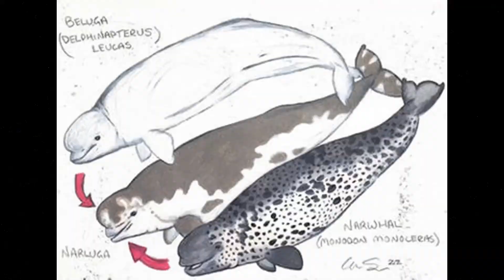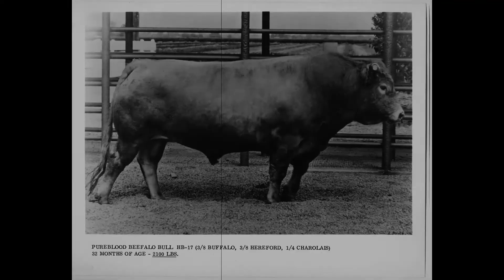10 Awesome Hybrid Animals That Actually Exist (And You've Probably Never Seen Them)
10 Awesome Hybrid Animals That Actually Exist(And You've Probably Never Seen Them)

00:00 intro
0:28 what is a hybrid animal
1:01 Liger
1:28 Tigon
1:51 Jaglion
2:14 Leapon
2:37 Savanna cat
3:04 Toyger
3:36 cheetoh
4:07 Grolar bear ,Pizzly bear
4:41 Zebroid
5:20 Coywolf
5:45 Wholphine
6:25 Narluga
6:53 Cama
7:30 Beefalo
7:51 Dzo
8:13 Zubron
8:46 Geep

Species are defined as groups of living organisms consisting of similar individuals capable of exchanging genes or interbreeding. However, a hybrid animal occurs when parents from two different (but usually extremely closely related) species are able to produce offspring.

The hybrid offspring of two different species are typically infertile so not able to reproduce, though there are a number of exceptions. Liger
Male tiger & female lion
Liger hybrid
the liger is a hybrid between a male lion and a female tiger, and is the largest feline alive today – weighing up to 420 kg. They have delicate striped patterns on tan-colored fur that gradually fade away in different patches.
A tigon has the same parents as a liger, but with the parents’ genders flipped around – a male tiger and a female lion. The tigon body is a light tan with stripes and a white underbelly, and a large maned and spotted head.
jaglion.these unique hybrid big cats are called ‘jaglions’ – and there are only two known of in existence. Jahzara and Tsunami are naturally born siblings between a male jaguar and a female lion raised together at the same zoo, and now live at Bear Creek Wildlife Sanctuary in Ontario, Canada
The leopon is a very rare hybrid of a male leopard and a lioness that’s only ever been produced in captivity. The leopon has stunning looks – much like a mythical beast, with the head of a lion and the body of a leopard.
savanna cats are the offspring of a domestic cat and a serval – a medium-sized African wild cat. These stunning hybrid cats tend to be more social than domestic cats, and are often described as dog-like.
Toygers are a designer cat breed, bred from Bengal and tabby cats to create a wild tiger-like look on a completely domesticated cat. The animal was initially bred by Judy Sugden in 1980 to help prevent the extinction of wild cats by enticing big cat lovers to this smaller, lookalike hybrid cat.
The cheetoh was first bred as recently as 2001 by a breeder hoping to create a new feline displaying the physical characteristics of a wild cat with the gentleness of a domestic cat.
Also known as polar grizz, polizzle, pizzly bear, grizzlar, or nanulakm, these impressive hybrid apex predators are a combination of grizzly bear and polar bear, and somewhat unusual in that they’re seen more frequently in the wild than in zoos.
A zebroid is a generic term for a hybrid of the zebra with any other equine. The zebra was first cross-bred in 1815 and referenced in Darwin’s The Origin of Species. .
coyotes and wolves only diverged around 200,000 years ago, and the two species are still able to mate and produce viable offspring, known as a coywolf. Coywolf share many of the characteristics of their two parents, and are somewhere in between a coyote and a wolf in size when fully grown.
A wholphin is a rare hybrid, born from a female bottlenose dolphin and a male false killer whale breeding. The size, color, and shape of a wholphin is a blend of the parent species, giving them a truly unique look.
Narwhals and beluga whales are similar in size and the only two species in the Monodontidae family, so perhaps it not too surprising that they are able to breed successfully in the wild.
First created in 1998 at the Camel Reproduction Centre in Dubai in 1998, these hybrid creatures come from breeding a male dromedary camel from Asia and a female llama from South America.
Beefalo are the fertile offspring of domestic cattle and American bison (known as buffalo). It’s thought that the first crosses of these two species occurred around 250 years ago, followed by intentional crossbreeding from the 19th century onwards
Originating in the high plateaus of Mongolia and Tibet, the dzo is a male hybrid animal of a yak and a domestic cow.
Zubron were bred by mating domestic cattle with a European bison, with the aim of creating a new form of domestic cattle that were larger, stronger, and more resistant todisease